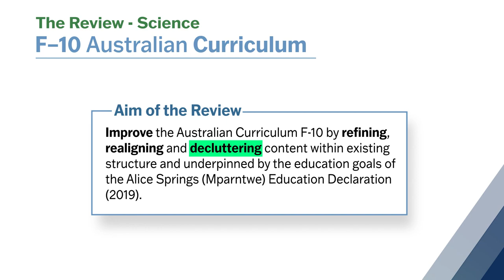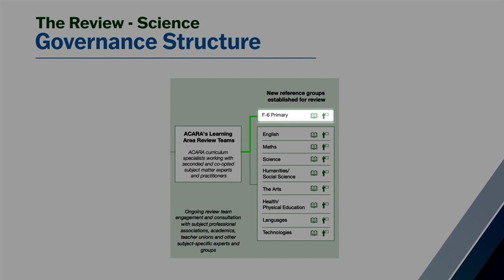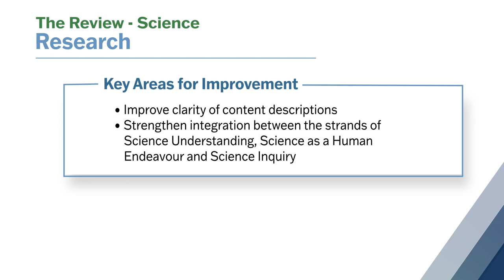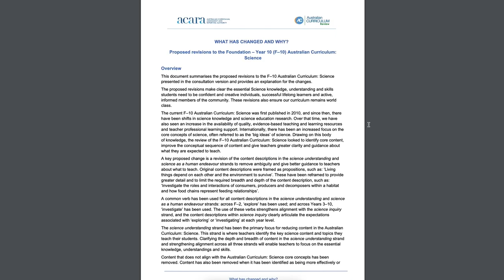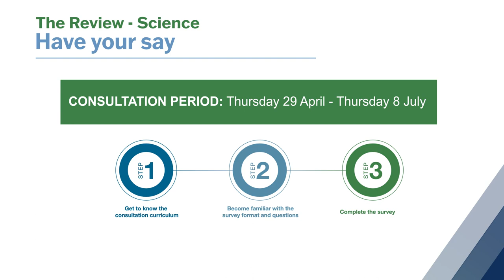Australian Curriculum Review: Science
Melanie Isaacs, Curriculum Specialist discusses the review of the Australian Curriculum: Science